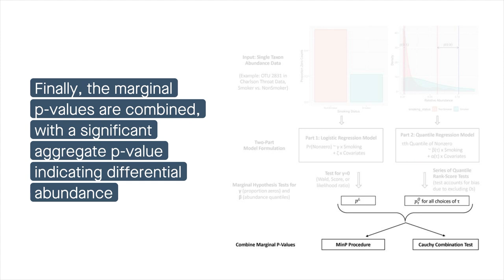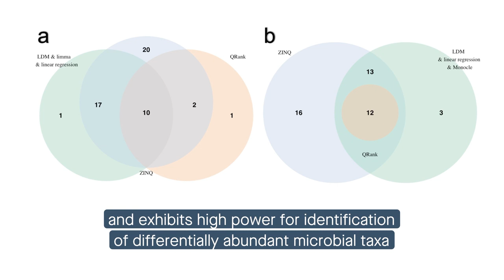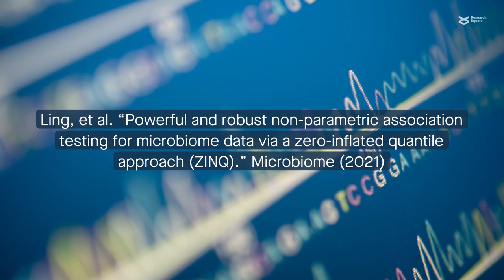A zero-inflated quantile approach (ZINQ) for powerful and robust microbiome data analysis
Ling, et al. “Powerful and robust non-parametric association testing for microbiome data via a zero-inflated quantile approach (ZINQ).” Microbiome (2021)